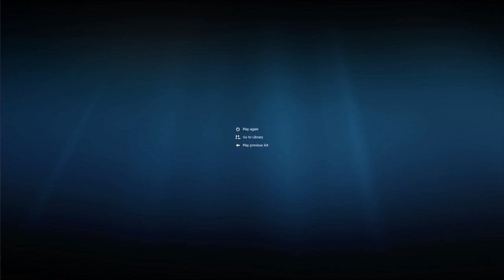7 Days To Die POI Horde Night Challenge W/ DanDaMan (Alpha 19) "Installation Red Mesa" Episode 08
Whats up Rough Necks?! Come check out the collaboration with Dandaman from Dandaman Gaming, we take on the horde at Red Mesa! Come see what the night brings, and if we can finally put another mark on the board for Big Rexy, or does the horde take the lead. or at this point are we even keeping track, lol

7 Days To Die POI Horde Night Challenge W/ DanDaMan (Alpha 19) "Installation Red Mesa" Episode 08

With nearly 10 million copies sold, 7 Days to Die has defined the survival genre, with unrivaled crafting and world-building content. Set in a brutally unforgiving post-apocalyptic world overrun by the undead, 7 Days to Die is an open-world game that is a unique combination of first person shooter, survival horror, tower defense, and role-playing games. It presents combat, crafting, looting, mining, exploration, and character growth, in a way that has seen a rapturous response from fans worldwide. Play the definitive zombie survival sandbox RPG that came first. Navezgane awaits!
GAME FEATURES

Choose – Play the Navezgane campaign world, or dive back in with friends in a randomly-generated world with cities, towns, lakes, mountains, valleys, roads, caves and wilderness locations. The possibilities are infinite with nearly 400 unique locations.

Combat – Encounter over 50 unique zombie archetypes including special infected with unique behaviors and attacks.

Loot – Scavenge the world for the best guns, weapons, tools, armor, clothing, which have quality ranges which govern attributes to provide hundreds of thousands of item permutations. Augment items by attaching a multitude of mods.

Quest –Meet Trader NPCs to buy and sell goods and complete quest jobs for rewards . Enjoy several quest types in over 200 questable locations.

Customize – Create your own character or pick a preset and customize in-game even more with a huge selection of clothing and armor you can craft or loot in the world.

Drive – Enjoy the badass vehicle system where you find all the parts, learn all the recipes and craft your own vehicle including bikes, minibikes, motorcycles, 4x4s and even take to the skies in gyrocopters.

Farm or Hunt – Plant and grow gardens for sustainable resources or head out into the wilderness and hunt over a dozen unique wild animals.